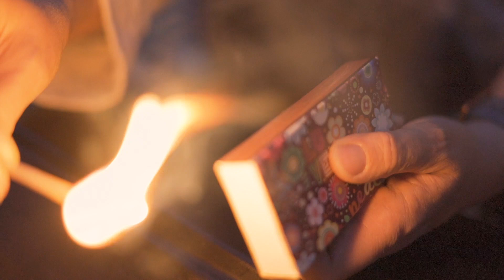*Thought for the Day - 31.05.2020*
Reverend Anne shares a thought and prayer about Pentecost.

"The one who brings joy, peace and love..."